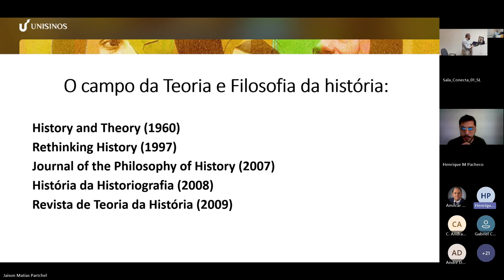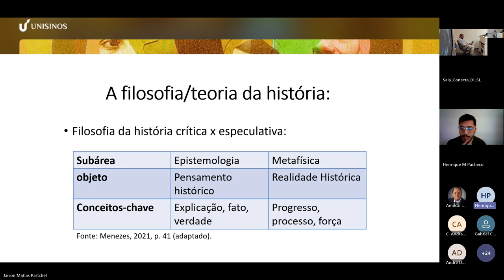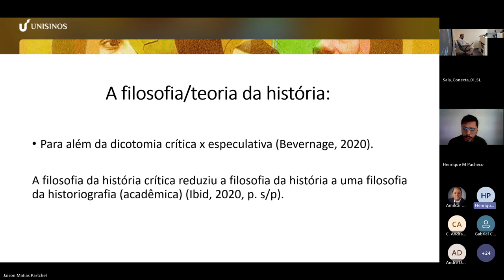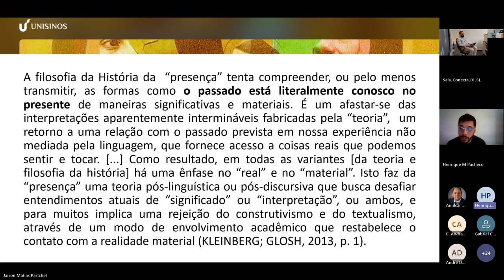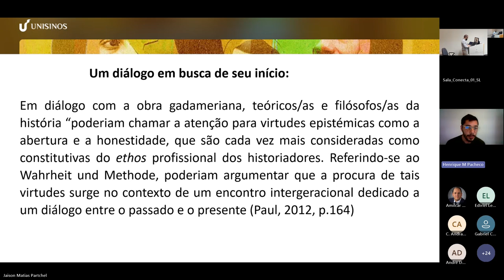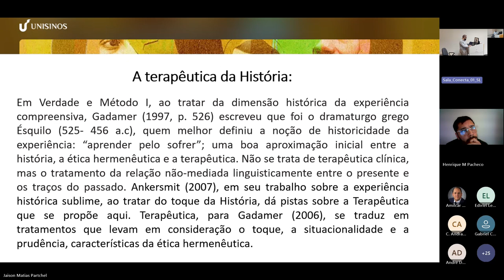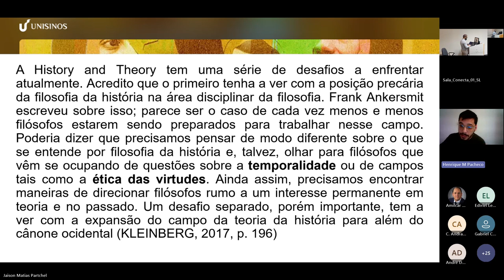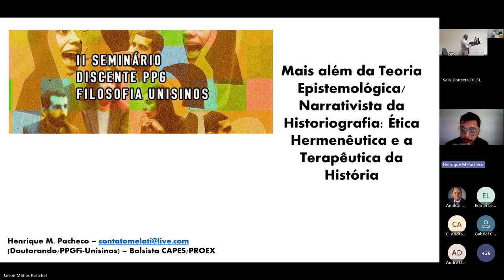Mais além da Teoria Epistemológica/Narrativista da Historiografia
Mais além da Teoria Epistemológica/Narrativista da Historiografia: Ética Hermenêutica e a Terapêutica da História
Henrique Melati Pacheco (UNISINOS)